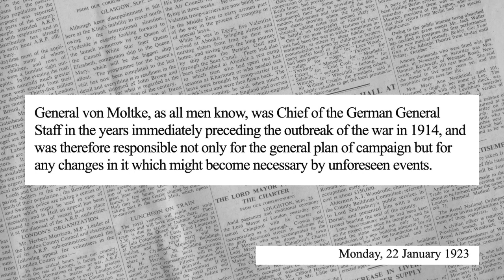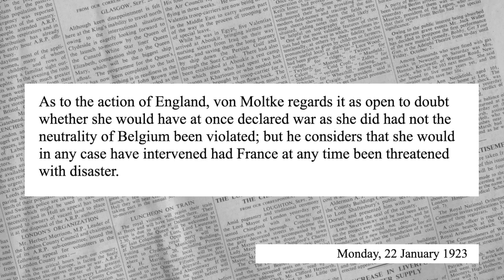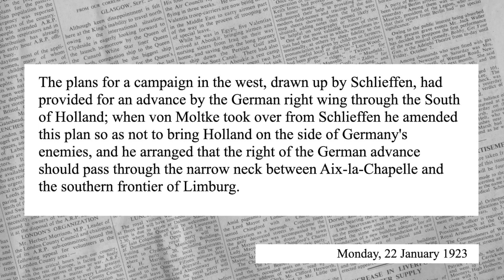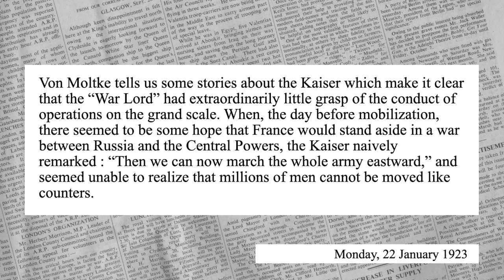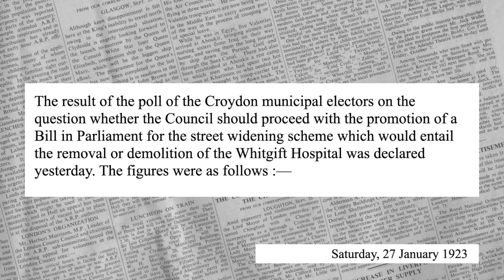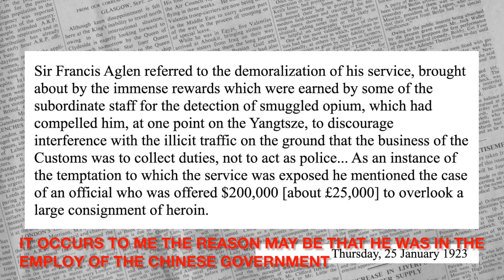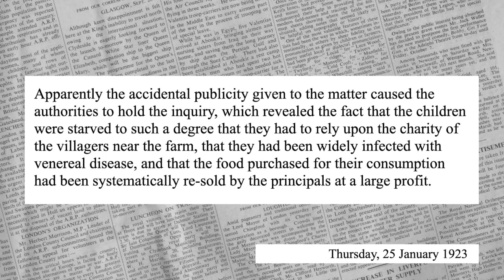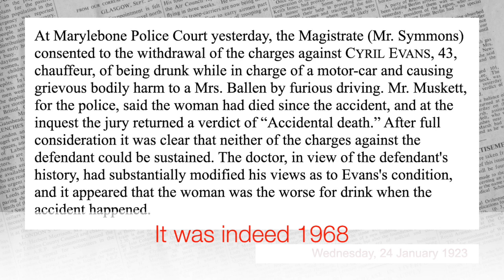Von Moltke’s thoughts, Croydon holds a referendum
Von Moltke’s thoughts, Croydon holds a referendum; Opium in China; Education in the Soviet Union; Hitler holds a demonstration and drink driving charges are dropped.

The Annika Mombauer book I mention is entitled Helmuth von Moltke and the Origins of the First World War

The Simon House book I mention is entitled Lost Opportunity: The Battle of the Ardennes 22 August 1914

Sorry to say it but I seem to have misremembered Beadle’s lecture on the Marne. I thought it was on YouTube but I suspect it was part of a Zoom event and never published. Shame. But as a consolation there is this lecture by Beadle on the origins of the Schlieffen Plan.

Chapters

00:00 Introduction
02:29 Moltke
12:27 Whitgift Hospital
14:38 Opium
17:03 Soviet schools
18:46 Hitler
20:13 Drunk driving